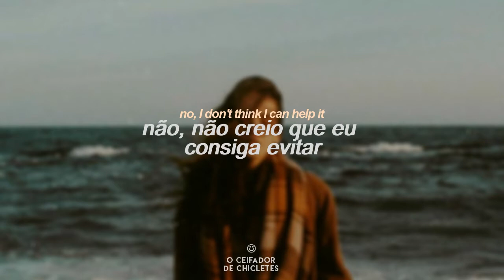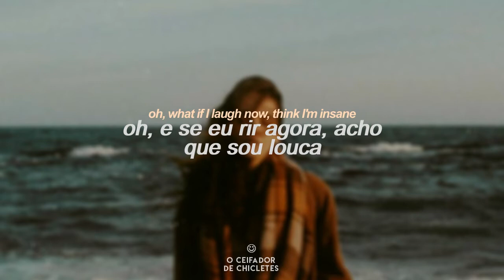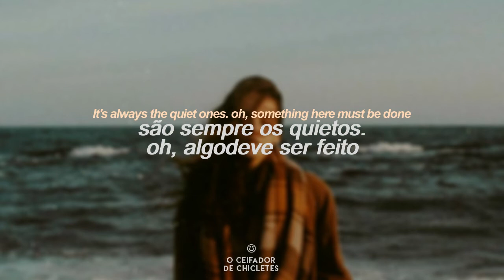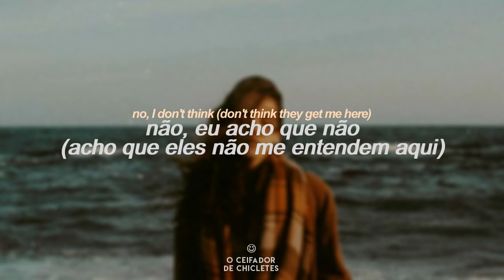hate myself - dodie [tradução+lyrics]